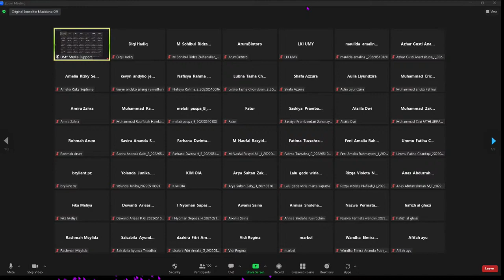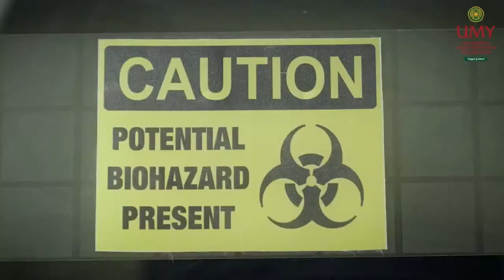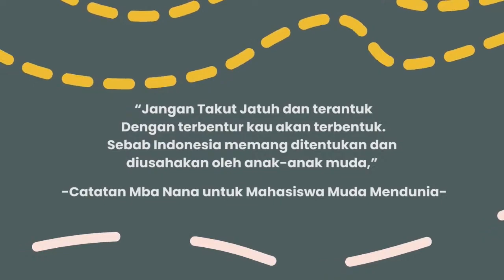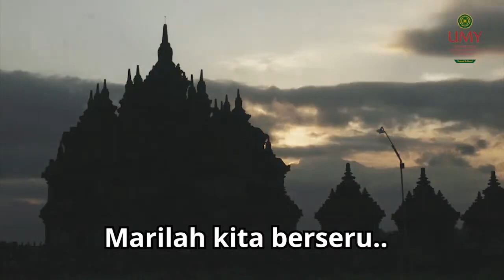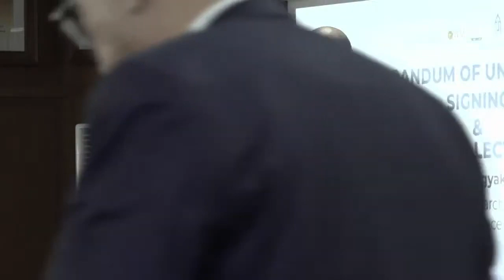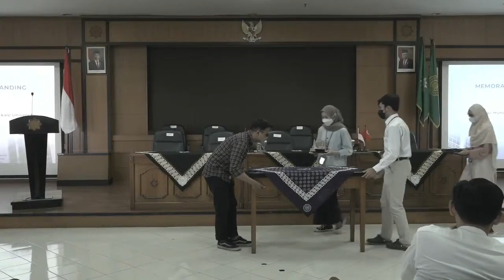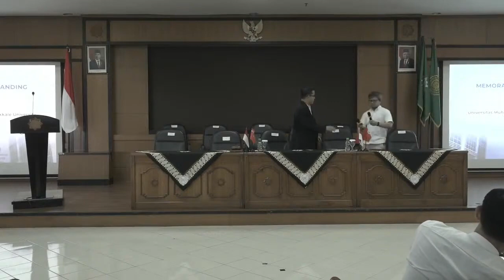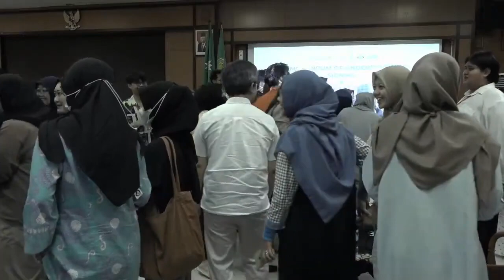Public Lecture Kirikkale University_Prof. Dr. Fuat Sezgin